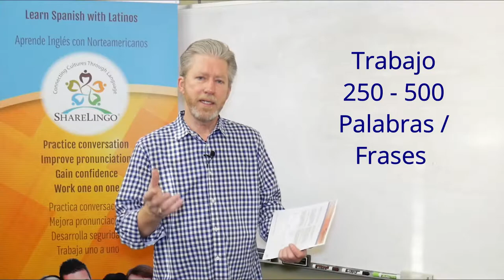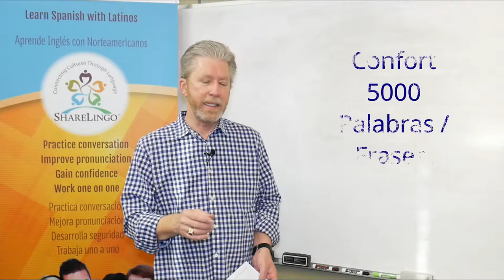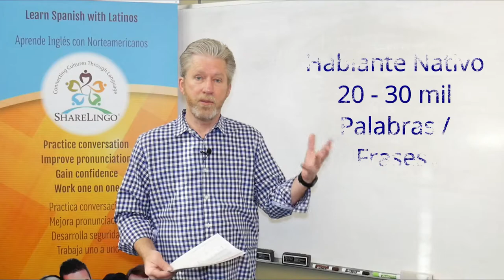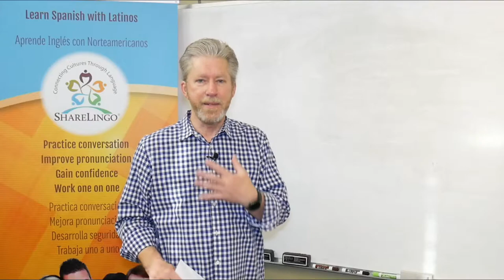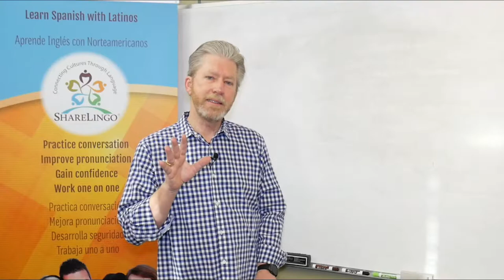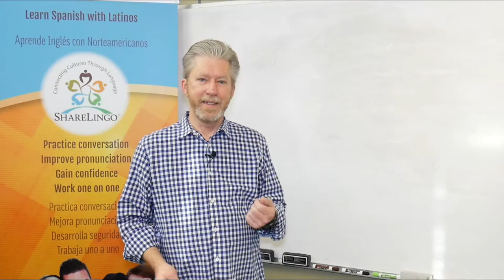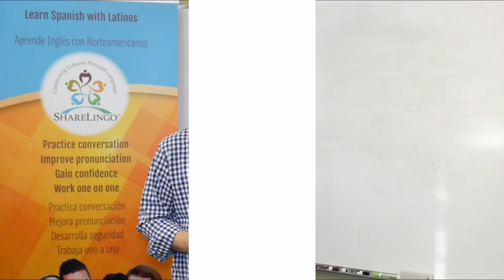Taller de exito en ingles - PLC1SP